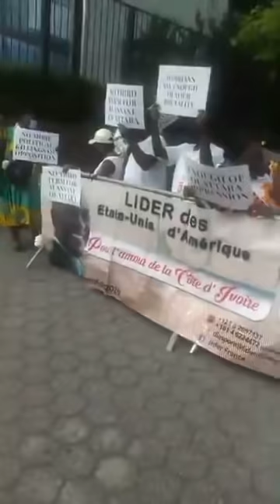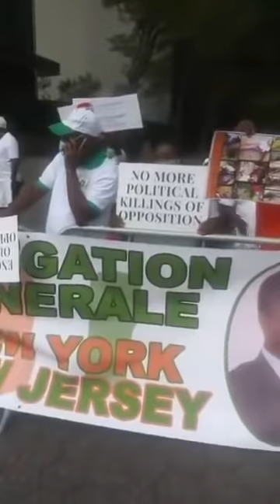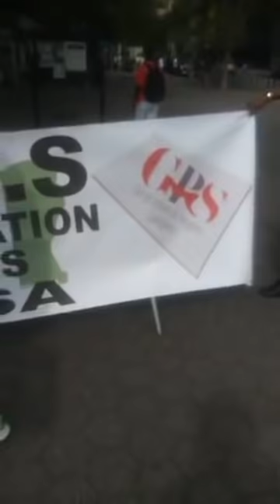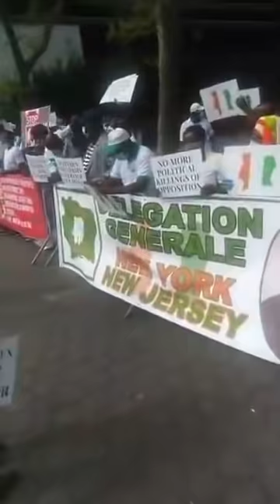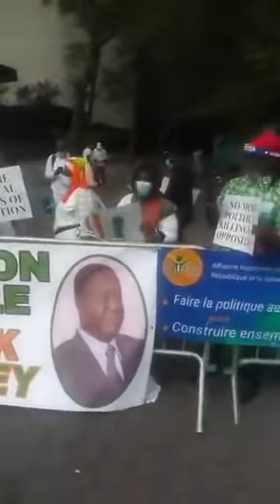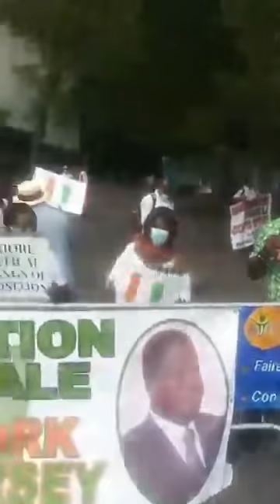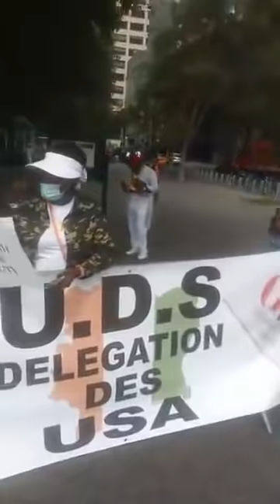New York pour la marche devant le siege de l'ONU pour dire non au 3eme mandat